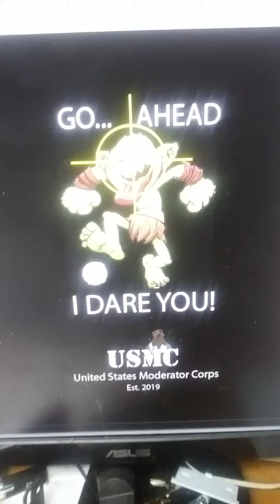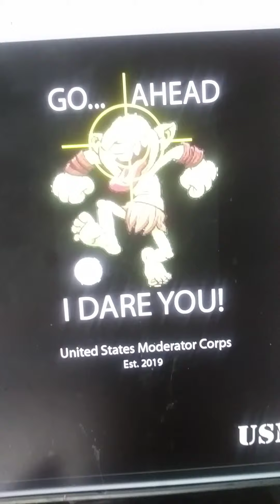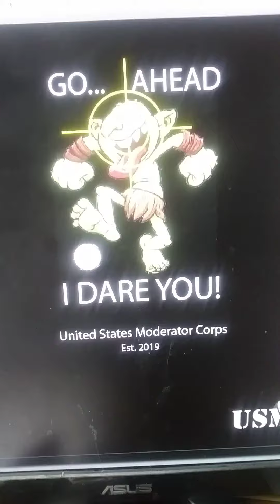Vote on 2 ideas for moderators shirts for da bear's den of tools channel